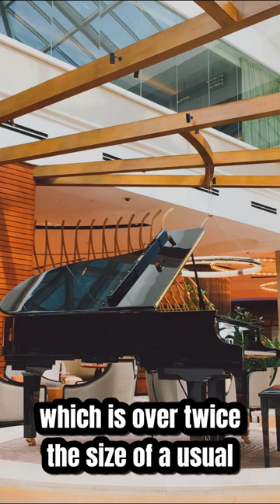The LONGEST piano in the WORLD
A short interesting fact about the worlds longest piano.

Short videos released every Tuesday and Friday at 20.00 GMT